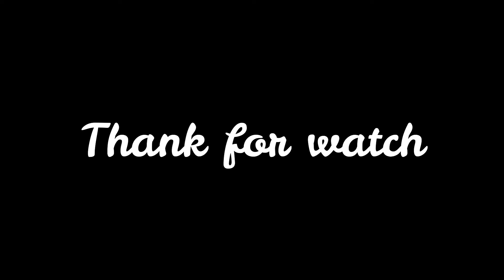Wow wow wow cute baby monkey, Baby monkey crying, Mom weaning baby, Fresh Newborn Monkey 1087